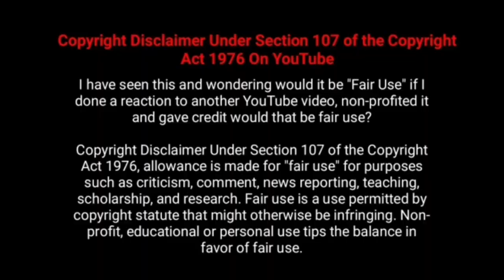Viduthalai Movie 11th Day Box Office Collection[ Pathuthala 12th Day Box office ] Simbu Vetrimaaran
Pathuthala Kannada Remake Of Mufti Movie , Viduthalai Worldwide Day Wise Box office Collection Vasool Prediction

Pathuthala Movie 12th Day  / Pathuthala Movie Day 12 / Pathuthala Movie Twelfth Day Worldwide  Box office Collection Reports

Viduthalai Movie 11th Day  / Viduthalai Movie Day 11 / Viduthalai Movie Eleventh Day Worldwide  Box office Collection Reports

பத்து தல , விடுதலை படத்தின் உலகம் முழுவதும் 11 ஆம்  நாள் பாக்ஸ் ஆபிஸ் வசூல் | 12 ஆம் நாள் வசூல்  : சிலம்பரசன் , சிம்பு கௌதம் மேனன் , கௌதம் கார்த்திக் , கிருஷ்ணா , ஏ. ஆர். ரஹ்மான் , பிரியா பவானி சங்கர் , சூரி , வெற்றிமாறன், விஜய் சேதுபதி

Pathu Thala  Day  Expected Worldwide Box Office Collection Reports .

Pathuthala Movie Pre Release Business  Box office Collection Reports

Pathuthala , Viduthalai 13th  Day  / Day 13 / Thirteenth Day Expected Box Office Collection

Pathuthala ,  Viduthalai Movie Total day Wise  worldwide box office reports Pathuthala  2023 Tamil,Hindi, Telugu, Kannada  Movie  Worldwide Total Pre release Business  Box office Collection Reports Analysis and Status  - Hit or Flop  Pathuthala Movie Worldwide Box Office Collection Reports : Pathuthala Movie Got Excellent Review and Response From Public and Critics . Pathuthala Movie Public Review and Response Day good

Pathuthala , Viduthalai cast  :

Actors : Silambarasan , STR , Simbu ,Gautham Karthik, Gautham Vasudev Menon , Teejay Arunasalam , Kalaiyarasan , Redin Kingsley ,  vetrimaran , Soori , Vijay Sethupathi

Actress : Priya Bhavani Shankar , Anu Sithara

Director : Obeli N. Krishna , Vetrimaaran

Based On : Mufti Kannada Movie

Produced by : K. E. Gnanavel Raja , Red Giant Movies

Cinematography : Farook J. Basha

Edited : Praveen K. L.

Release : Studio Green

Pathuthala Budget : 40 Cr

Viduthalai Budget : 15 Cr

Pathuthala ,  Viduthalai Songs - Got Excellent Report From Audience

Pathuthala, Viduthalai Official Trailer Reaction and Response is too Good and Created Record

Pathuthala audio launch Simbu Speech and kutty story Got massive Response from Simbu Fans and Public's